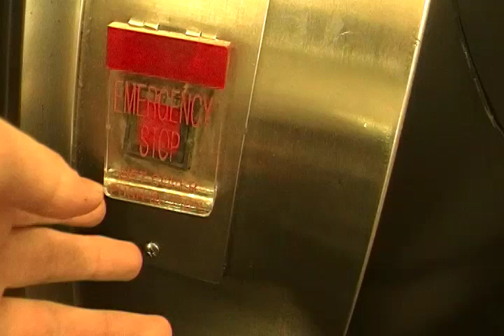Pulling the Emergency Stop Swich on the Montgomery Escalator. 2/3/10.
This is me pulling the emergency stop swich on the momgomery escalator. Notice is sounds like the one in the elevator. This video was Tape it on Wensday, February, 3, 2010.